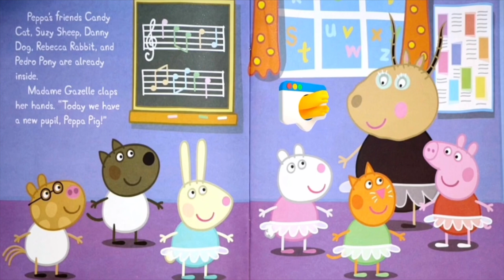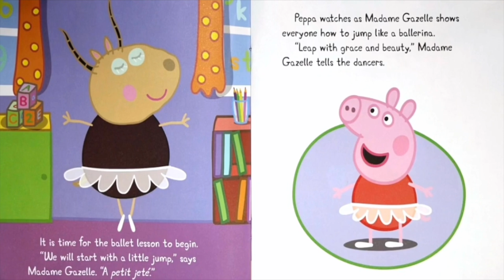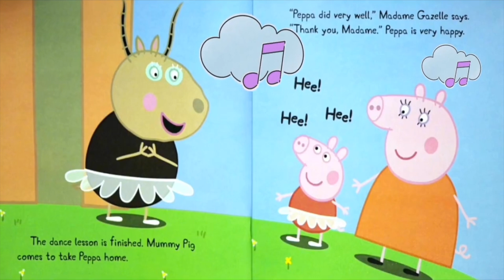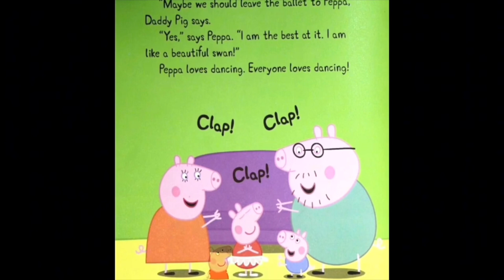💃👯 Kids Book Read Aloud: Peppa Pig : Ballet Lesson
Scholastic : Peppa Pig : Ballet Lesson